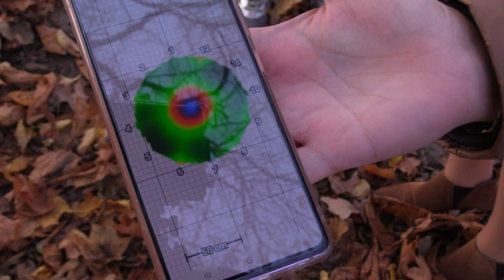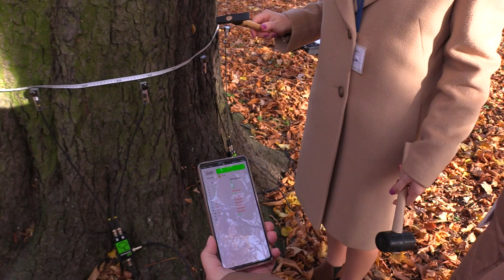Lepiej zbadać niż wycinać 03.11.2022